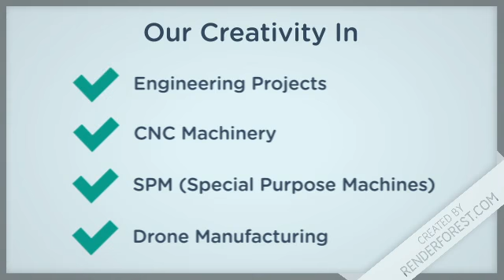Kalpana group of Creators